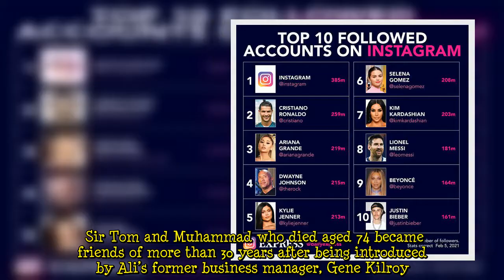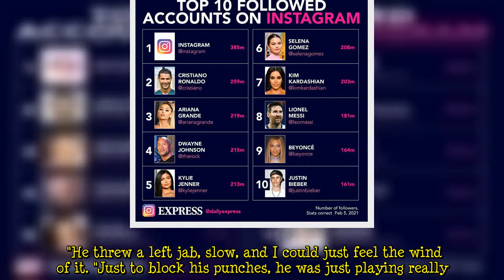Tom Jones details what happened when he got into ring with Muhammad Ali 'He was great'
Sir Tom Jones, 80, has found himself stood alongside some of the biggest names in the world throughout his career. However, one moment that he remembers vividly was stepping into a ring across from Muhammad Ali. Singer Tom had been a keen boxer during his days as a schoolboy before making it big as a singer. While Muhammad, who died in 2016, was hailed as "The Greatest" in the sport, Sir Tom has been hailed as one of the greatest singers of his generation. However, a chance encounter between th  ...